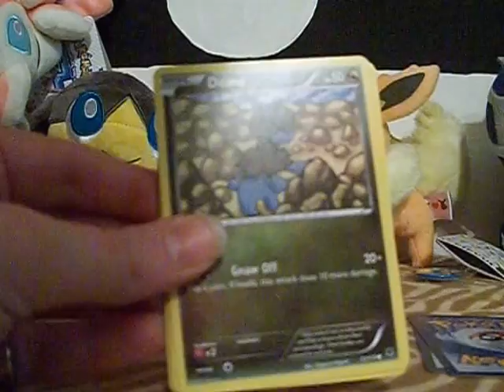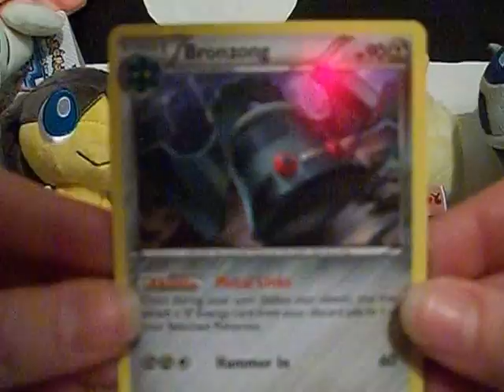Opening a Phantom Forces booter pack plus a new plush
Got a new plush buddy and some decent pulls from a pack